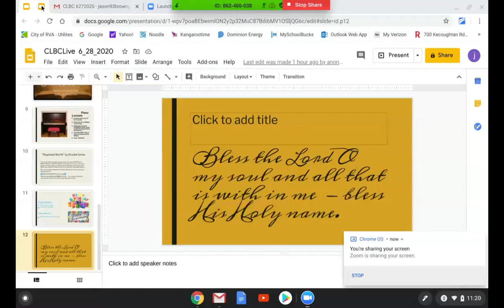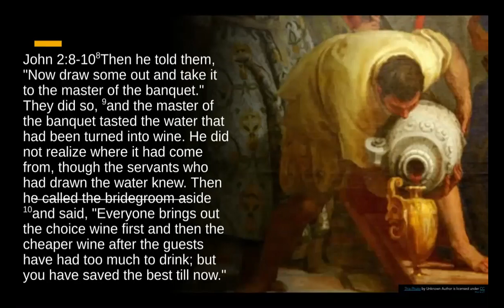What Do You Do When You Run Out Of Wine~Pastor Wesley Tolliver